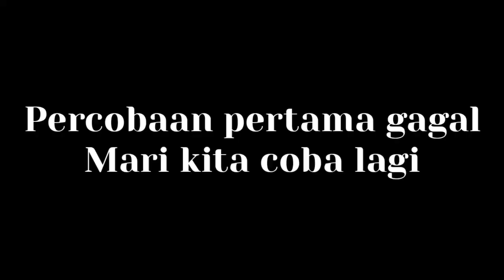How To Use Softlens + Pemula wajib tau !!! (Cara Memakai , Melepas dan Merawat softlens)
Okay guys! I'm Back!
Karena banyak yang penasaran dengan Cara Pakai Softlens , Cara Memilih Softlens yang baik , Cara Merawat Softlens , dsb

Finally , aku bikin video ini untuk kalian semuaaa
Di video ini aku bahas semua seputar dunia perSOFTLENS nan
Jujur aja , aku juga pertama kali pake softlens dan i'm very happy karna aku bisa share video ini ke kalian semua :)

Softlens yang aku pakai :
- BC Be Seen (Brown) harga 85K
- Adore (Blue) harga 75k
- BabyDoll Natural (Grey) harga 100k

Semua produk softlens aku beli di Mall Matahari Lantai 3 - Semarang